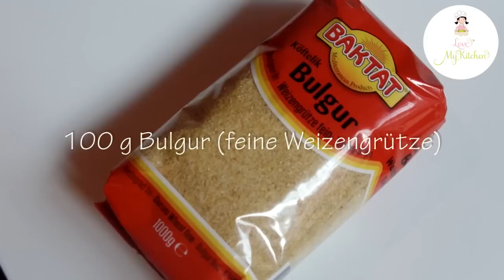Taboule - libanesischer Salat - Tabouleh - Rezept - Tabule - تبولة‎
Taboule (auch bekannt als Bulgursalat oder Kisir) ist ein Salat aus der libanesischen Küche und gehört zu jeder Mezze dazu.